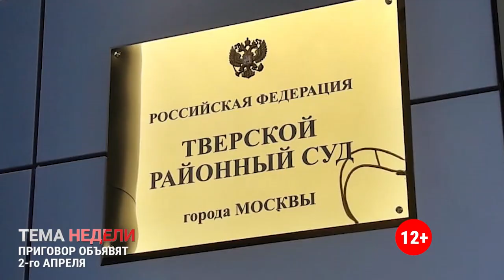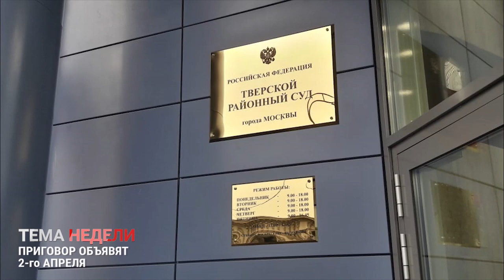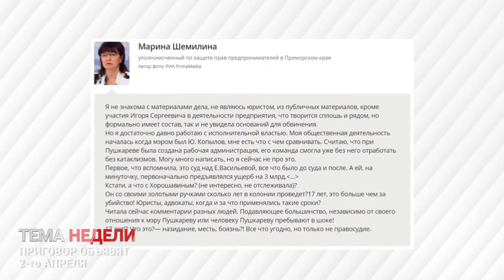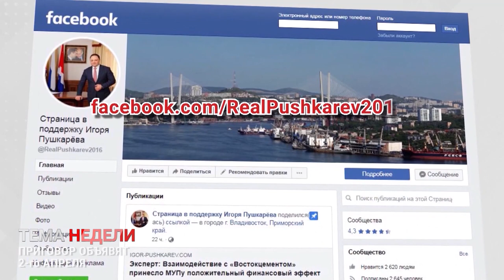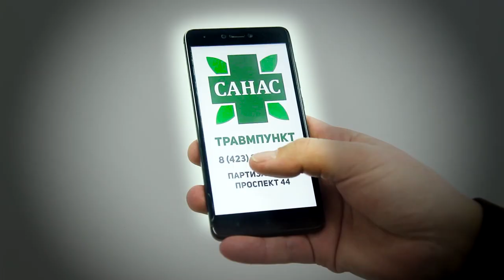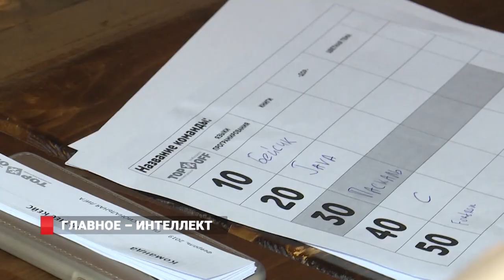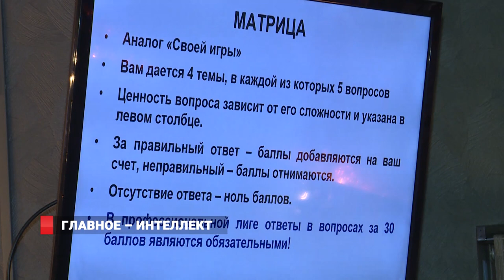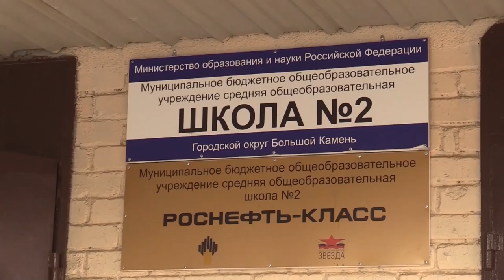НОВОСТИ ВЛАДИВОСТОК. СТАТУЯ ХРИСТА. ОТ 1 МАРТА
1. Следователи устанавливают причины, по которым грузовое судно из Владивостока протаранило мост КванАн в Пусане. Пострадавших в результате инцидента нет. Береговая охрана задержала судно и допросила его команду.
2. Дериваты диких животных на сумму более 5 миллионов рублей изъяли сотрудники Дальневосточной оперативной таможни во Владивостокском морском рыбном порту у члена экипажа судна, убывающего в  Республику Корея.
3. Следователи возбудили уголовное дело о халатности по результатам проверки, проведенной в школе города Большой Камень, где родители учинили самосуд над пятиклассником-хулиганом. Начальнику управления образования города был объявлен выговор за общий недостаточный контроль.
4. Приговор экс-мэру Владивостока Игорю Пушкарёву будет оглашён 2 апреля. Гособвинение запросило 17 лет колонии строгого режима и штраф в размере пятисот млн рублей.  Игорь Пушкарев еще раз заявил, что виновным себя не считает и рассчитывает на справедливый суд.
5. Во Владивостоке прИнял  первых  посетителей информационно-ресурсный центр для инвалидов «Опора». Он расположен в здании Бюро медико-социальной экспертизы на Давыдова, 5.
6. Конкурс «Леопард здесь» стартовал 1 марта в День кошек в России. К участию в акции «Земля леопарда» призывает людей, неравнодушных к судьбе редчайшей пятнистой кошки.